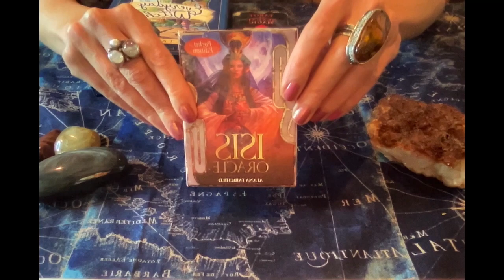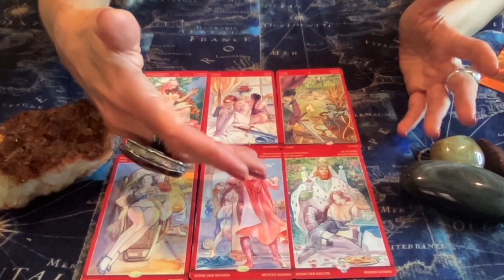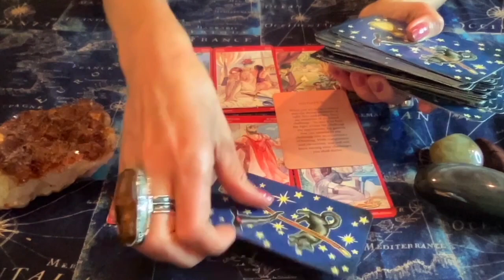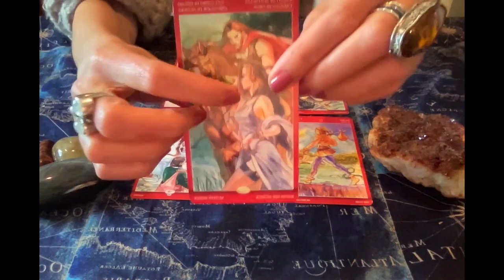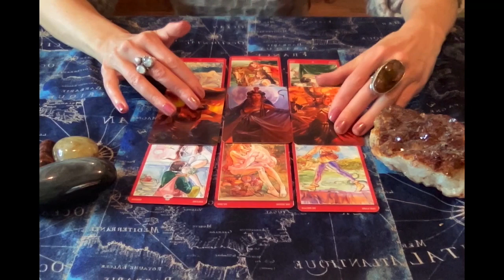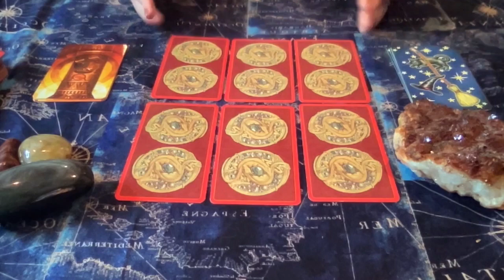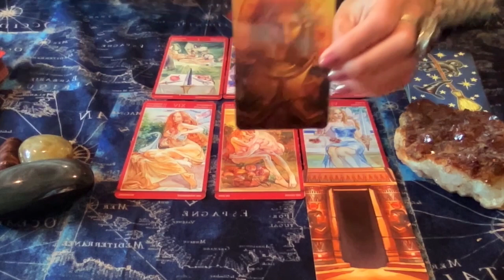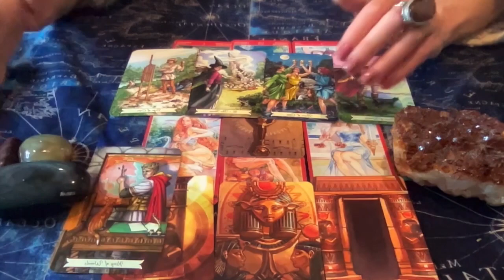🌟Kundalini Reading🔥🐍 Pick A Card Oracle🔮What is blocking your light?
***TIMELESS READING***

🦋:Timestamps:🦋
00:00 Intro
01:19 PILE 1
18:00 PILE 2
34:38 PILE 3

🃏Decks used in this reading:
* EVERY DAY WITCH TAROT by Deborah Blake
* TAROT OF SEXUAL MAGIC by Laura Tuan

Yours Truly,

AUDREY🎙